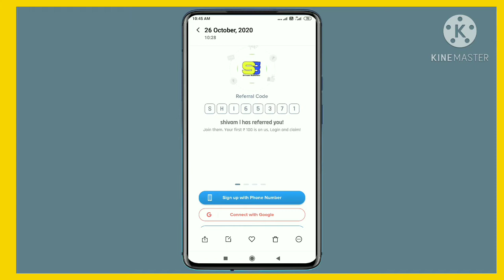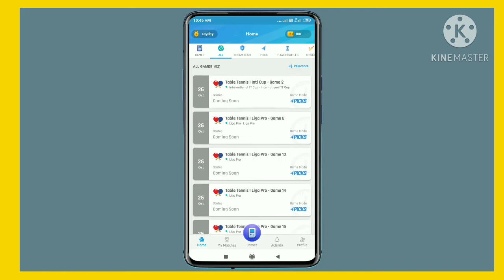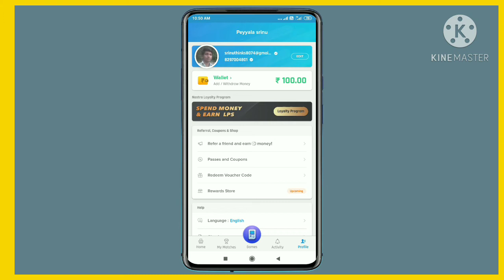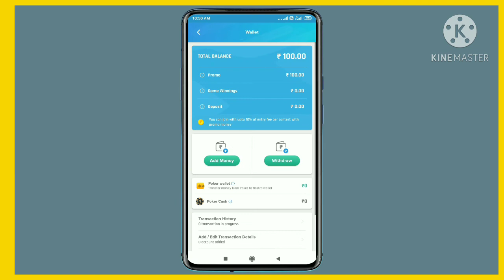best earning app | nostra pro app | best cricket betting app and gaming app | instant bank withdraw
best betting app | fantasy app and gaming app | nostra pro app | in telugu | variety thinks channel

REFER CODE  : SRI25698